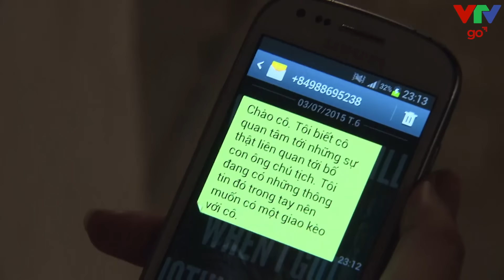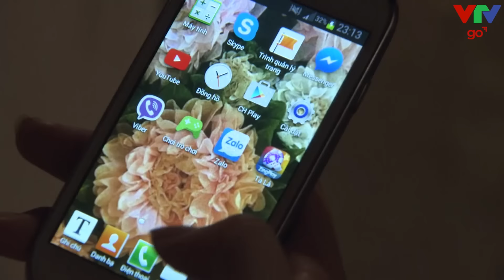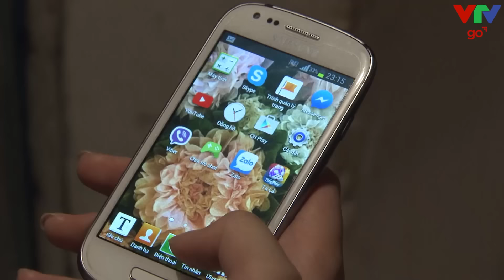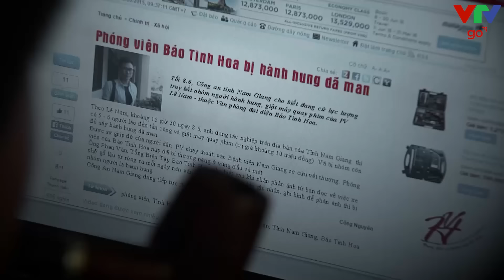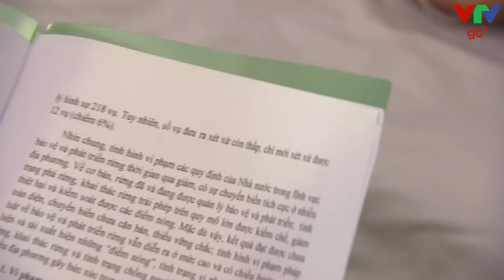MƯU HẠI NỮ NHÀ BÁO - Lựa chọn cuối cùng | Phim tâm lý xã hội Việt Nam hay nhất | VTV Go